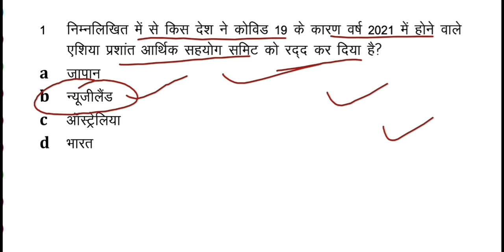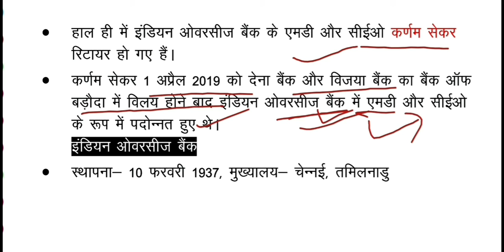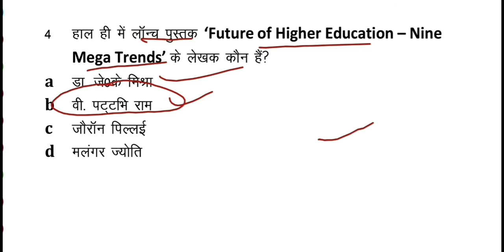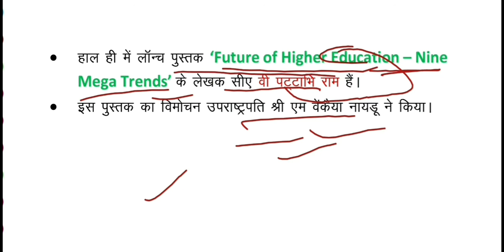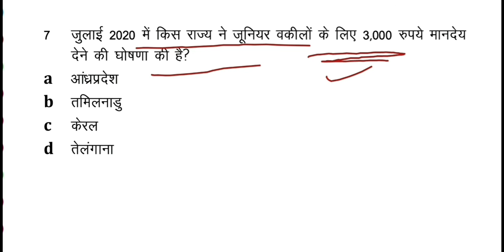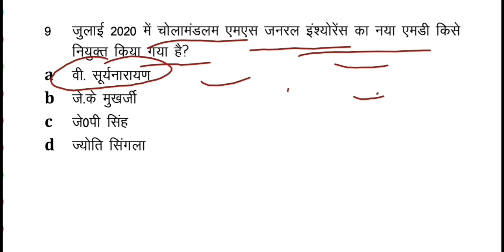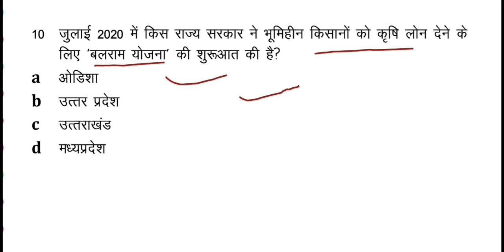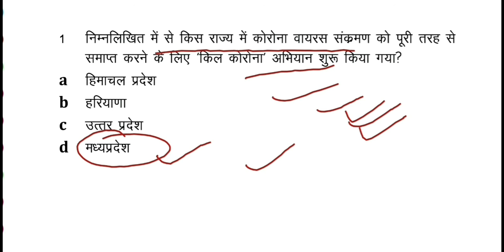4 july 2020 current affairs | today current affairs | current affairs in Hindi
Enjoy current affairs today daily questions in Hindi. it will be very helpful for your competitive